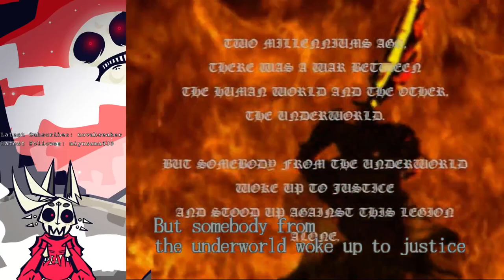Devil Will Definitely Cry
Devil May Cry is hard, and I am very bad -- Watch live